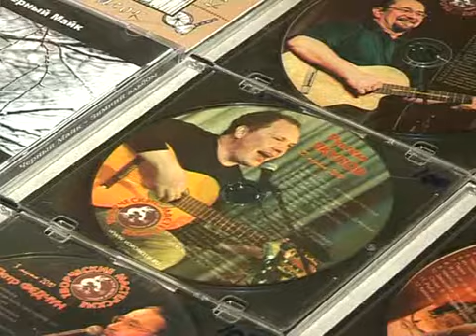Рыжая осень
Новости